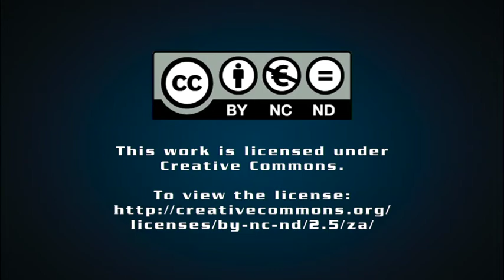SMME funding not responsibility of govt alone – Zulu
Government could not take responsibility for radical economic transformation and small business development on its own, Small Business Development Minister Lindiwe Zulu asserted on Thursday.